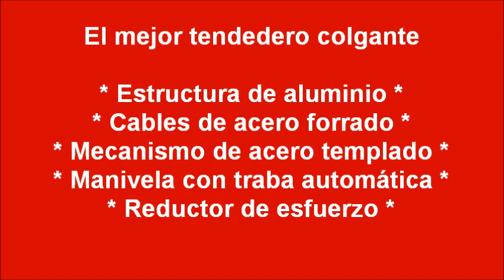Funcionamiento tendedero de ropa colgante a manivela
El mejor tendedero colgante se fabrica en la Argentina.
Estructura de aluminio.
Cables de acero forrado.
Mecanismo sde acero templado.
Manivela con traba automática.
Reductor de esfuerzo.